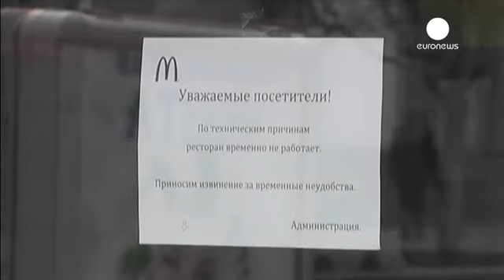Burger King: «Απόβαση» στην Κριμαία - corporate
Μπορεί να McDonald's να έφυγαν, έρχονται, όμως, τα Burger King.
Η αμερικανική αλυσίδα ταχυφαγείων ανακοίνωσε ότι ετοιμάζεται να μπει στην αγορά της Κριμαίας.
«Σχεδιάζουμε να εισάγουμε τις υπηρεσίες μας στην Κριμαία, αν και ακόμα δεν μπορώ να σας πω πότε ακριβώς θα συμβεί αυτό, ούτε πόσα εστιατόρια θα λειτουργήσουν» δήλωσε ο Διευθύνων Σύμβουλος της αλυσίδας στη Ρωσία.
Στις αρχές του μήνα, η McDonald's αποφάσισε να κλείσει τα καταστήματά της στην Κριμαία, «προσωρινά», όπως ανέφερε, επικαλούμενη γε...